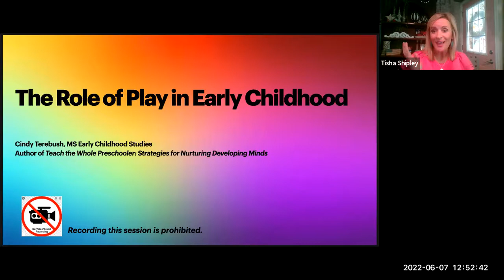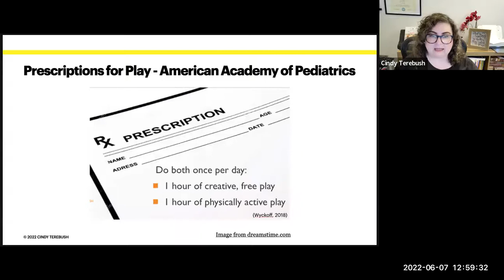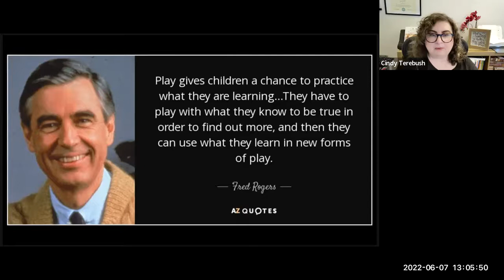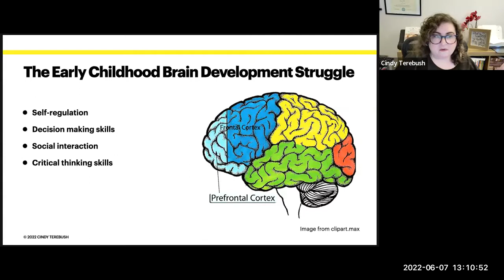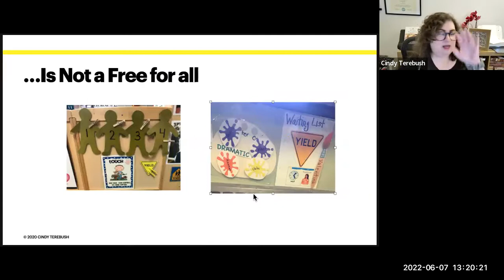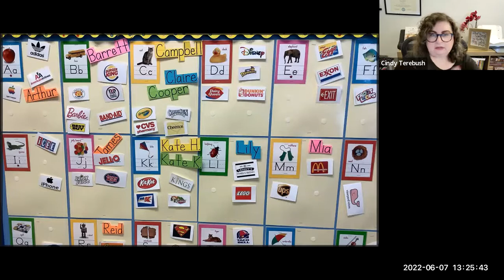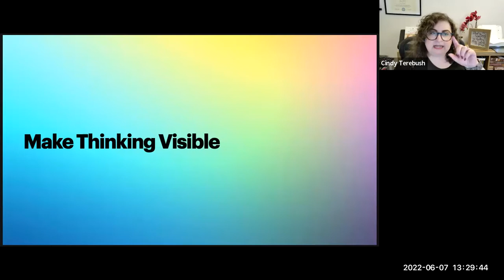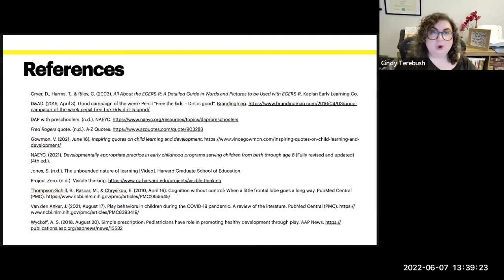Cindy Terebush: Meaningful Playtime For Children In a Pandemic Era